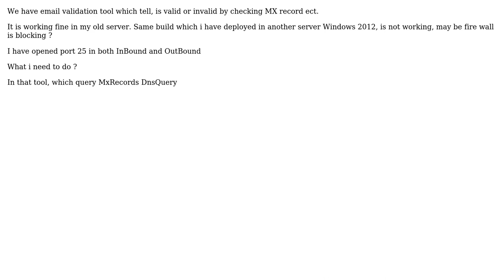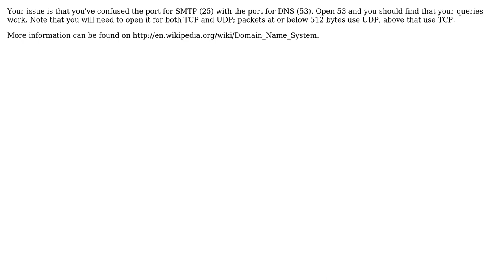Fire wall blocking while checking mx record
With thanks & praise to God, and with thanks to the many people who have made this project possible! | Content (except music & images) licensed under CC BY-SA | Music | Images & others | With thanks to user Chandan user Adrian Wragg and the Stack Exchange Network Trademarks are property of their respective owners. You are responsible for your own actions.